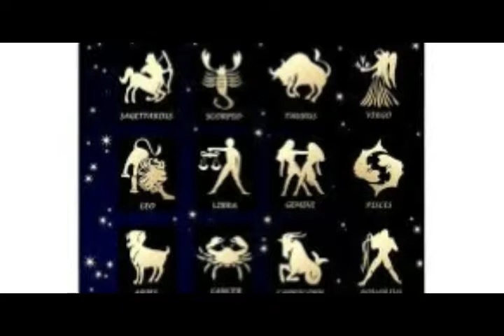కర్కాటక రాశి సెప్టెంబర్ ఫలితాలు | September Karkataka(cancer) rashi 2019 | SPY TV